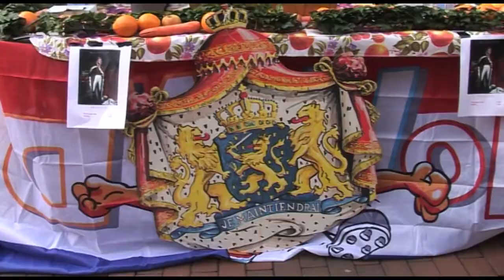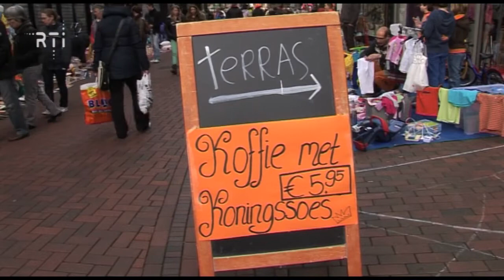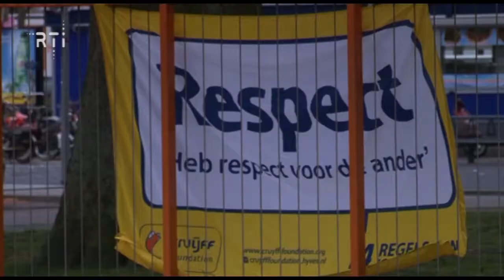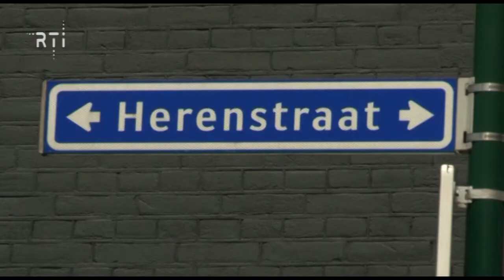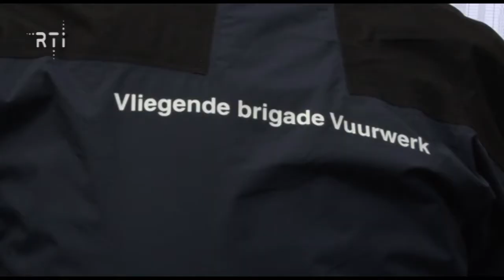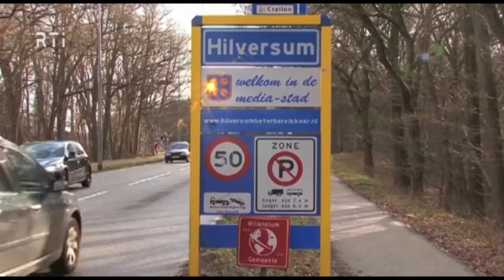Weekoverzicht van 29 april tot en met 3 mei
- 00'14" Activiteiten rond Koninginnedag
- 00'54" Gouden Jubileum Rinus Michels
- 02'50" Hilversum houdt de lasten laag
- 03'46" Hoe herinnert men zich Beatrix?
- 04'10" Impressie Koninginnedag
- 06'04" Voetbaltoernooi op het Johan Cruiffcourt
- 07'06" Het Podium, multicultureel centrum
- 09'10" Raadslid Gerrit van der Waals overleden
- 10'07" Muziek concours, Perpetuum Mobile, de prijsuitreiking
- 11'21" Herhaling Vuurwerk op het Lapersveld 2012
- 14'49" Dier van de Week